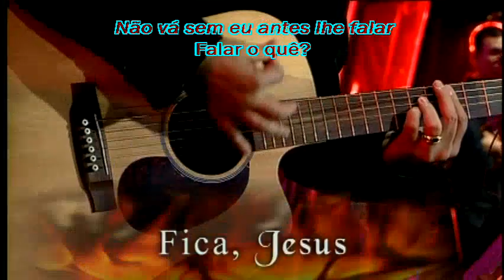Andréa Fontes - Medley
Medley
- É Fogo Puro
- Fica, Jesus
- Ser Cristão
- Amor Tão Lindo
- Vencendo Desafio